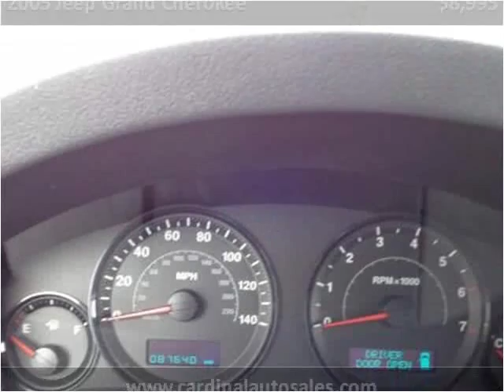2005 Jeep Grand Cherokee Used Cars Raleigh NC